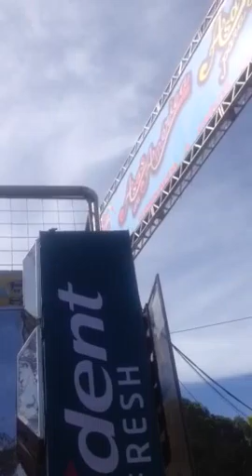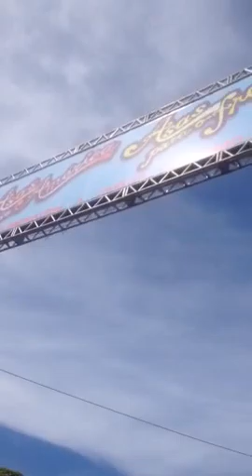André rios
André rios no galo da madrugada